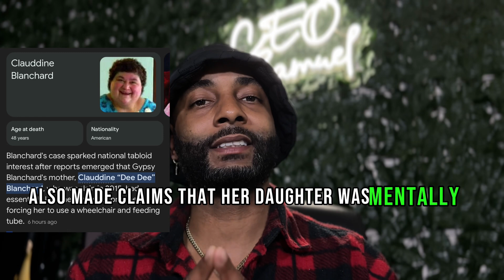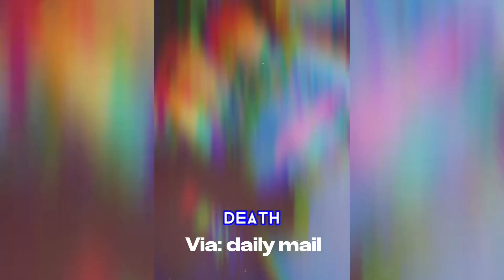The Shocking Truth About Gypsy Rose's Release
In this video, we'll tell you the shocking truth about Gypsy Rose's release from prison. Gypsy Rose was recently released after serving a sentence for murder, and her story is going viral.

 Gypsy Rose's release has stirred up a lot of controversy, and we want to share with you the truth about what happened. Watch this video to find out the truth about Gypsy Rose's release and how it's all affected her life.